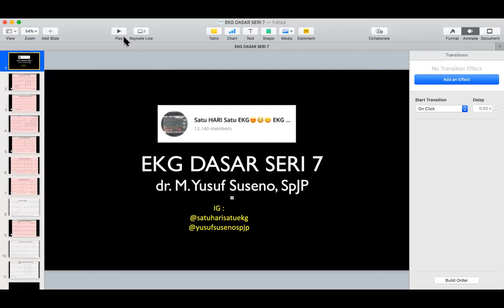DISKUSI LATIHAN EKG DASAR SERI 7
Halloo.. Assalamu alaikum...

Ini adalah diskusi pembahasan Latihan EKG Dasar Seri 7 via Zoom.
Sekali lagi ini adalah video bagi teman2 yang masih mulai dari Dasar. Bukan untuk level intermediate ke atas.
Jika teman2 merasa video ini bermanfaat silakan share ke teman-teman yang lain..
Mohon maaf jika ada kekurangan..
Jika teman-teman menemui video ini setelah saya dipanggil oleh Gusti Allah, mohon perkenannya membacakan sedikit doa... Matur nuwun.

Semua PDF Seri latihan ada di Grup Telegram Diskusi EKG DASAR.
Linknya masuknya ada di Instagram kita @satuharisatuekg. Silakan lihat di bio (linktree)..